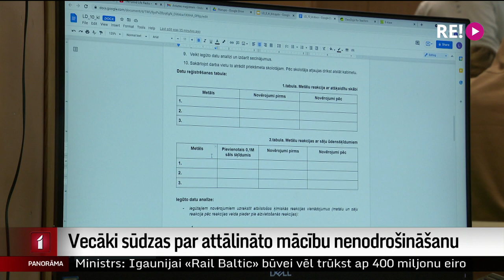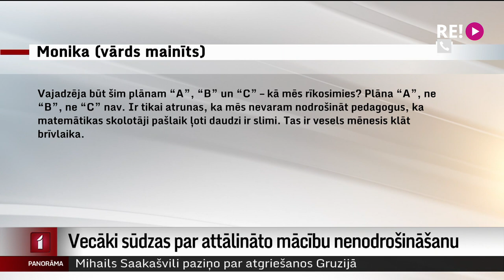Vecāki sūdzas par attālināto mācību nenodrošināšanu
Mārupes Valsts ģimnāzijas 5. klases skolēnu vecāki pauž satraukumu par mācību procesa ilgstošu nenodrošināšanu, klasei atrodoties karantīnā. Šīs klases skolēni mācības klātienē septembrī apmeklējuši vien četras darba dienas. Ar to, ka šāda situācija varētu izveidoties, un turklāt divas reizes pēc kārtas, bija jārēķinās, tomēr lielākais satraukums ir par to, ka tiešsaistes mācību process tikpat kā nenotiek. Vecāki aprēķinājuši, ka septembrī tikusi nodrošināta vien aptuveni piektā daļa no visā mēnesī ieplānotajām mācību stundām. Un vairāk zina stāstīt Vita Anstrate.